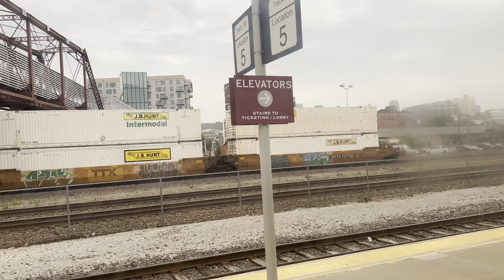BNSF 8245 Leads Intermodal Train in Kansas City